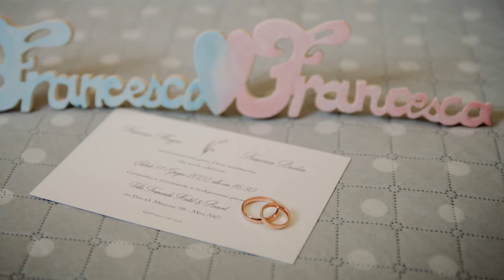Villa Franceschi Hotel e Resort - Francesca e Francesco wedding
Il trailer fotografico del fotografo Jerry Reginato racconta il matrimonio di Francesco e Francesca nel prestigioso Hotel & Resort Villa Franceschi a Mira in provincia di Venezia. Dolcezza, allegria e splendide emozioni.